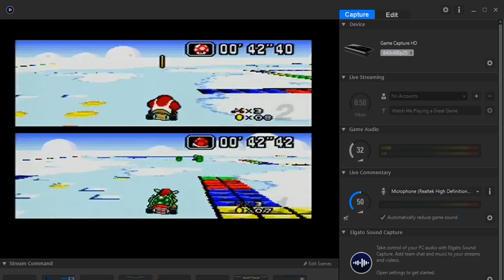Super Mario Kart Championship 2019 - GP150cc - Top16 - T. Ogasawara vs J. Toole-Charignon